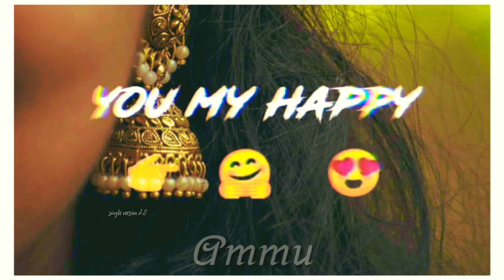💞nee otha sollu sollu whatsapp status💞